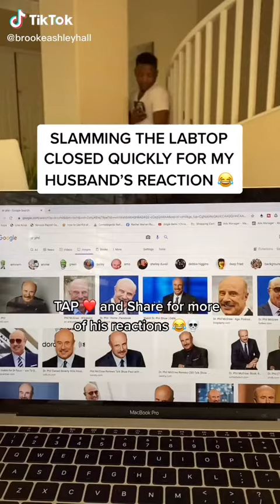When your son is your best friend | The Beverly Halls